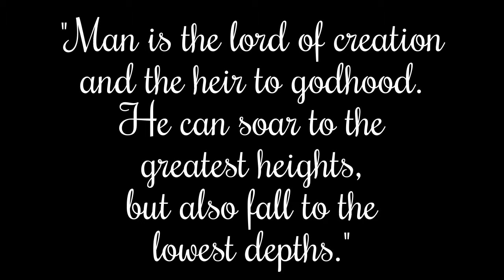The Wisdom of the Kolbrin--Day 5--Man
"Man is the lord of creation and the heir to godhood.  He can soar to the greatest heights but also fall to the lowest depths.

The Wisdom of the Kolbrin series continues with Chapter 5 of the Book of Morals and Precepts.  Here we learn about "Man."